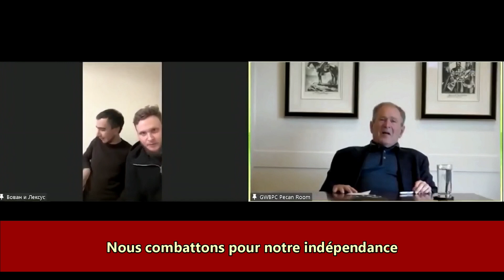Bush meets zelinsky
Bush piégé par de faux Zelinsky russes ... pour en savoir plus  :
Les farceurs, dont les vrais noms sont Vladimir Kuznetsov (Vovan) et Alexei Stolyarov (Lexus)